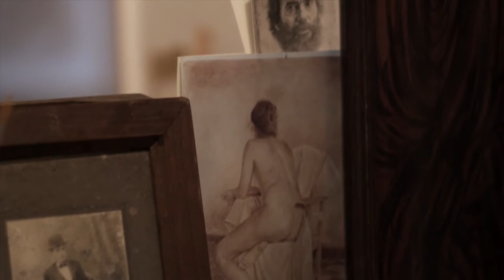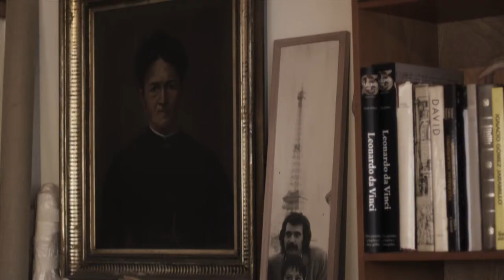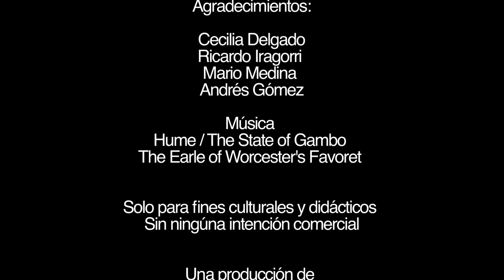Alfredo Guerrero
Art Film.

Director: Rafa Martínez.
Director de fotografía: Manuel Castañeda.
Gaffer: Oscar Robles.
Producción ejecutiva: Leticia Moreno.
Postproducción: La Liga Producciones.
Edición: Nicolas Galvis.
Composición After Effects: Gerardo Carvajalino.

Agradecimientos:
Cecilia Delgado
Ricardo Iragorri
Mario Medina
Andrés Gómez
Dr. Pepe Post

Música
Hume / The State of Gambo / The Earle of Worcester's Favoret.

Sólo para fines culturales y didácticos. / Sin ninguna intención comercial.

PROPAGANDA
2011